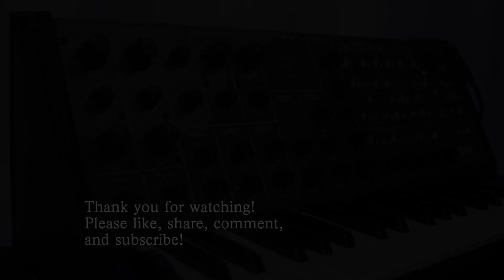Korg MS-20 🦖 Old Korg 35 vs New OTA Filters & rumoured “noise leak”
Do you have a "noise leak" in your MS-20? Well, it is probably just the sound of the filter. We will look at where the noise is coming from and also listen to the difference between the older Korg 35 filter and newer OTA filter.